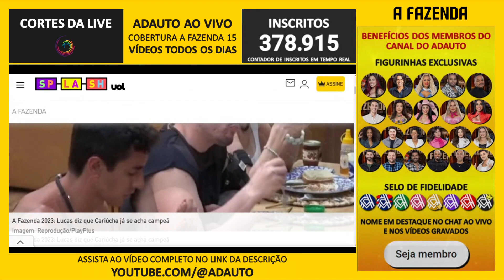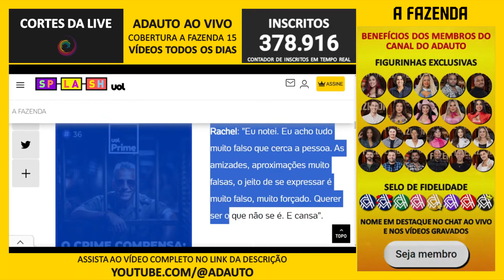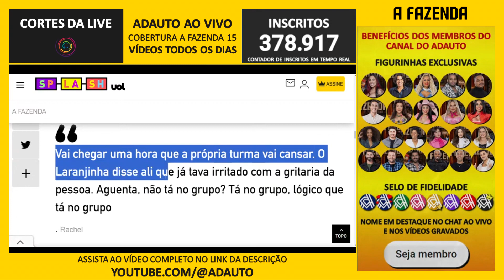Lucas Souza diz que peoa é prepotente e já age como campeã da Fazenda | A Fazenda 15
📬 Envie presentes para o canal:
A/C: Adauto 🎁